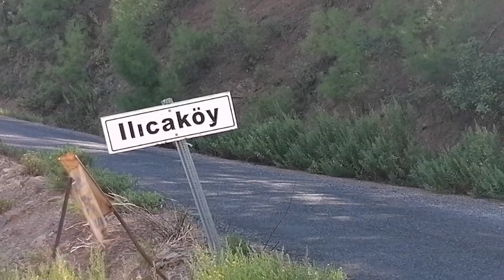ТАКОГО ОТДЫХА У МЕНЯ ЕЩЕ НЕ БЫЛО В ТУРЦИИ!!!!!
Всем привет, меня зовут Лара.
Я простая пенсионерка из России. Много лет мечтала переехать на ПМЖ в Турцию и, наконец, решилась.
Находилась в Турции в режиме тестирования - 2 разрешенных месяца. Хотела понять то ли это, о чем я так долго мечтала.
Переезжать я собиралась одна: без знакомых, без родных. Но получилось не так😁
Свое знакомство с жизнью у моря я начала с Анталии. А через месяц переехала  в Аланию и,конечно, в Махмутлар. Все посмотрела и попробовала сама и ,конечно, буду делиться всеми открытиями с вами!

На моем канале найдете видео о моей подготовке и жизни в Турции.
Я буду рассказывать про интересные места, про все, что интересно мне и, думаю, интересно вам.
Это будет самый честный канал о жизни в Турции со всеми достоинствами и недостатками. Во всяком случае, я этого очень хочу.

Кто хочет мне принять участие в продвижение канала, можно выслать мне любую сумму:
(Лариса Владимировна Л.)
Или по номеру телефона. Он есть в шапке профиля.

Если вам понравятся мои видео-поддержите меня
- комментарий
- отправьте ссылку друзьям и близким

Российские пенсионеры в Турции
Как живут российские пенсионеры в Алании
Как живут российские пенсионеры в Махмутларе
КАК ЖИВУТ РУССКОЯЗЫЧНЫЕ ПЕНСИОНЕРЫ В ТУРЦИИ
В ТУРЦИЮ НА ПЕНСИЮ
  Всех люблю❤️